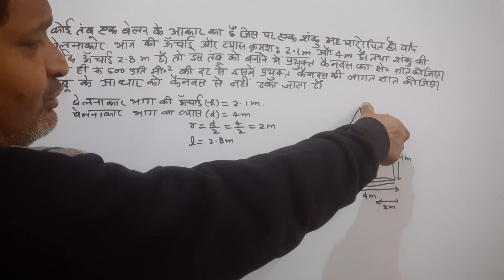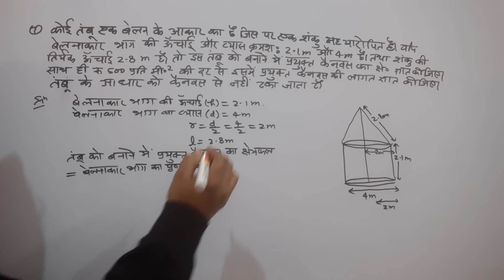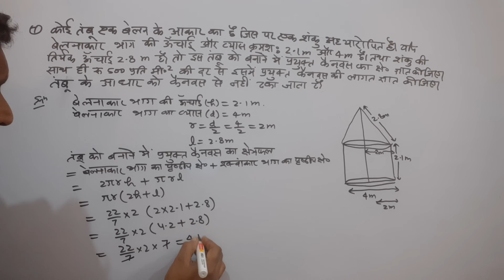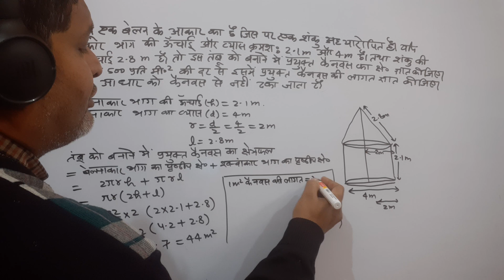कक्षा 10 गणित एनसीईआरटी प्रश्नावली 13.1 प्रश्न 7